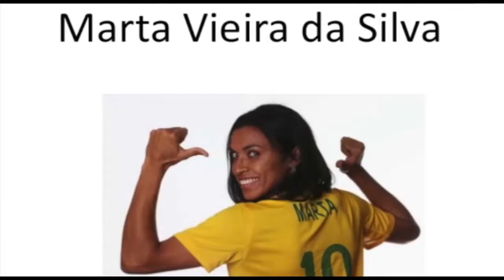ورزش از نگاه ایرج ادیب زاده - شنبه ۱ تیر